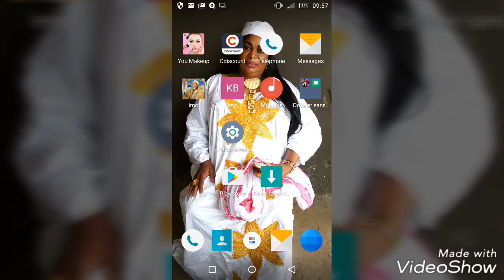Moustapha Diarrassouba-chante pour tenin savané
Petite dédicace pour ma maman chérie Tenin savané dit Joli Samassi madame sylla depuis la france d' emmanuel macron.
Ecoutez et appreciez...